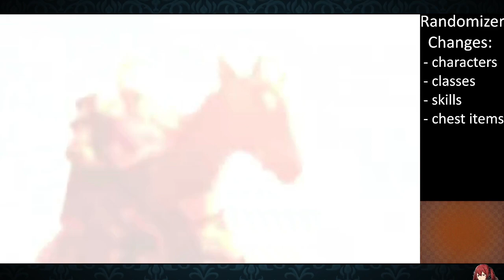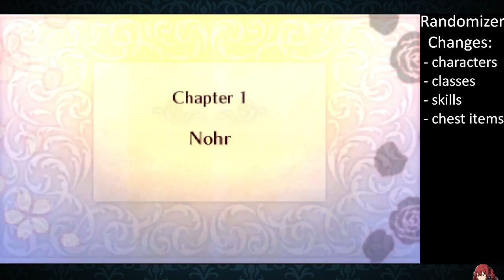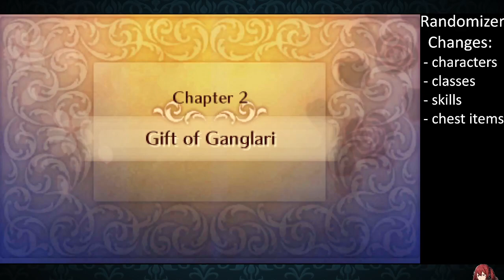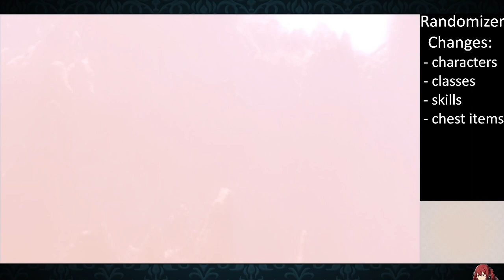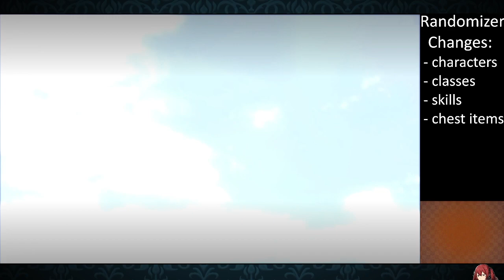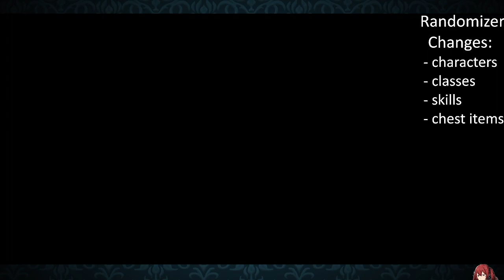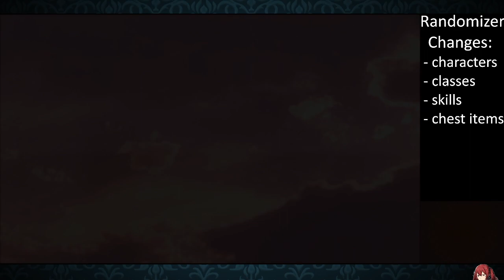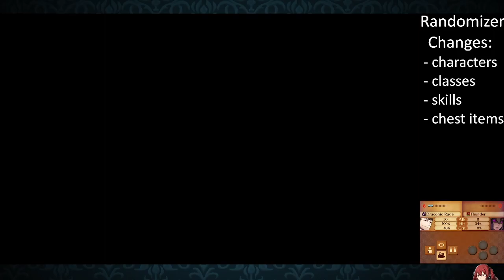RANDOMIZER! FE Fates Birthright Randomized Playthrough - Part 1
FE Fates Randomizer Playthrough.

Played on Citra and upscaled.